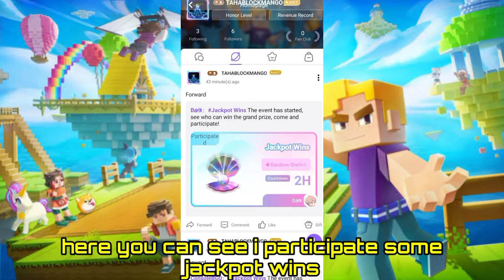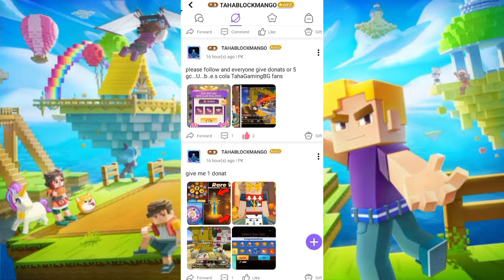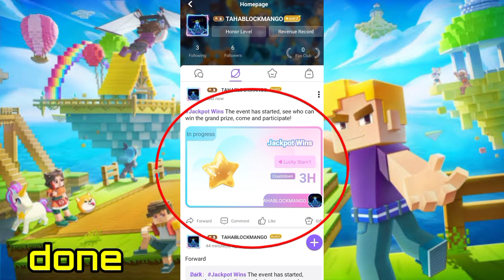How to get 💯 Free Gcubes In Bedwars !! (Blockman Go)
blockman go

bedwars noob VS pro

go bedwars

blockman go

 bedwars 2

secrets blockman go bedwars song

blockman go bedwars trap blockman go bedwars

how to hack blockman go

bedwars how to hack

bmgo

bedwars cheat

blockman go bedwars download blockman go

bedwars hack download

bedwars fly hack download

videos de blockman go bedwars blockman go

bedwars deutschblockman go bedwars unlimited money

blockman go bedwars wallpaper blockman go

bedwars 1.5.7

mattsun

blockman go bedwars gameplay blockman go

bedwars glitch

blockman ao bedwars hack flv

blockman go bedwars juego blockman go bedwars

keys hack

blockman go bedwars unlimited keys blockman go

bedwars leaching 2

blockman go bedwars mod blockman go bedwars

mod apk unlimited gcubes

blockman go bedwars music blockman go bedwars

Blockman Go Bedwars new maps

Blockman Go Bedwars 10v10 mode

Blockman Go Bedwars new 10v10 mode maps

MATTSUN BG
TaaaT BG
Tyler Banks BG
Hela BG
Mad cat BG
GeroNani BG
Amaan BG
Nawaz BMGO
lamNotDrunk BG
Vince BG
YUMMMYYY BG
Naomi BG
Alyin Bg
Vnex Gamer

Blockman go adventure Bug

how to get free gcubes in blockman go 2022

how to get free gcubes in blockman go easy no human verification 2022

bedwar skyblock tahagamingbg blockmango yessmartypie mattsunbg iamnotdrunkbg amaanbg geronanibg goodwinbg rixubg @notgamerfleet @himlands